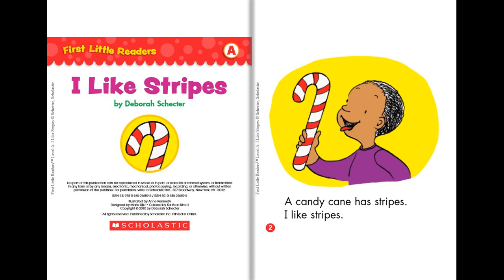First Little Readers - Level A - 19 - I like Stripes | Help Kids Learn To Read In English